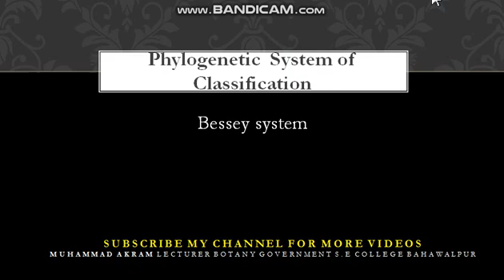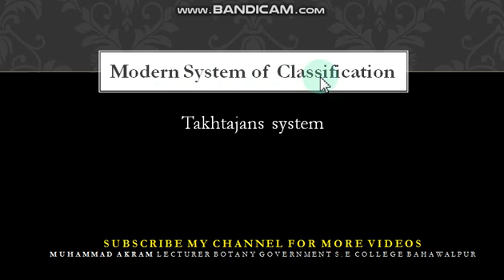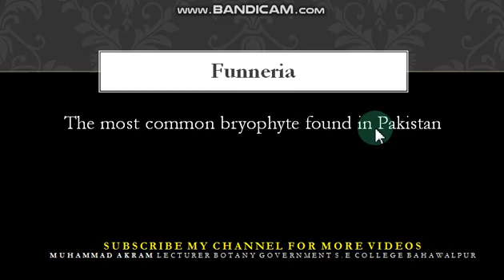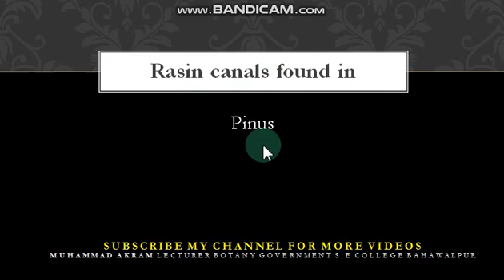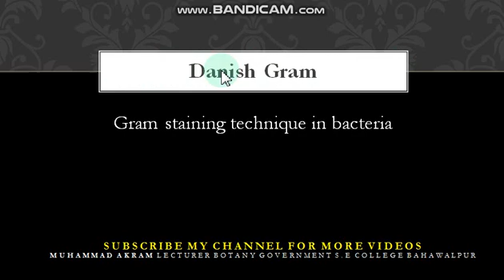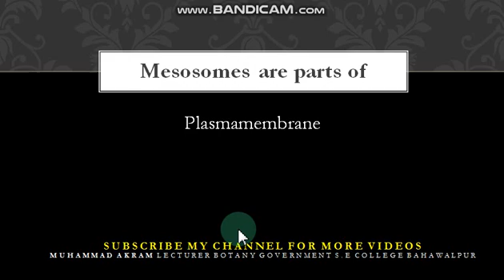Botany/ Biology past papers repeated Questions PPSC, FPSC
Botany/ Biology past papers repeated Questions PPSC, FPSC.important Information